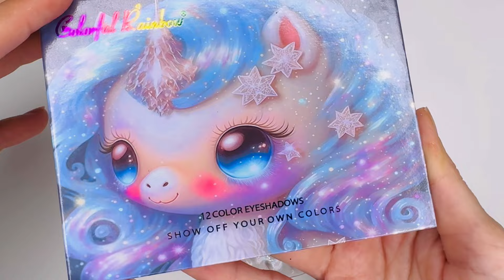Coloring Slime with Cute Unicorn 🦄 & Rainbow 🌈 Lipstick 💄 & Eyeshadow! ASMR & Satisfying Video!